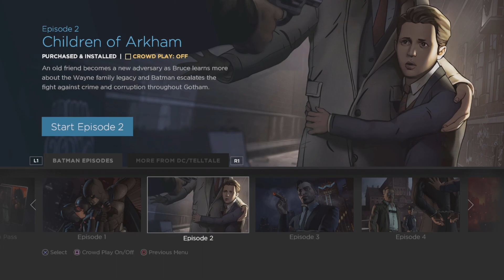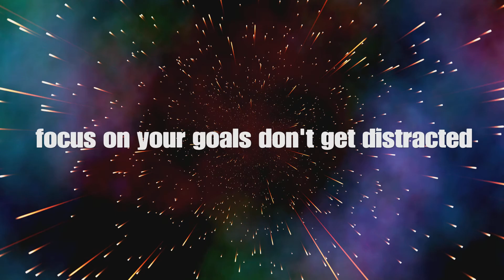MY FAMILY IS WHAT?!! | Batman: The Telltale Series #2 EP.1 (P2)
Batman finds out the truth about his family